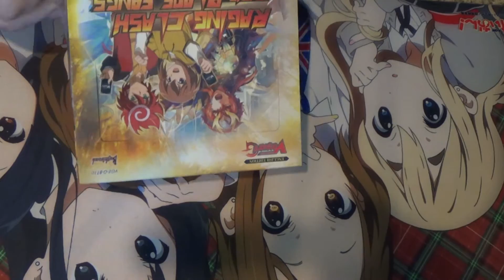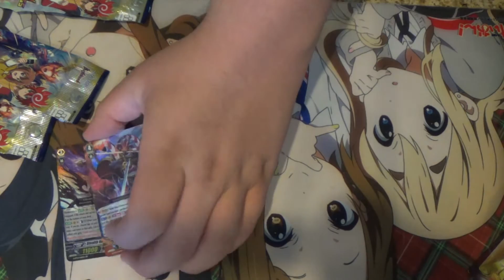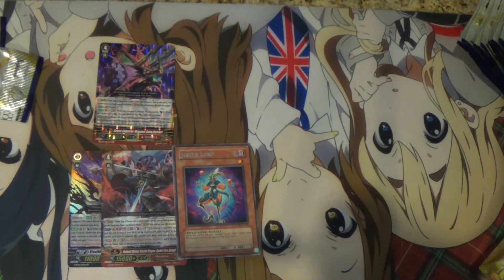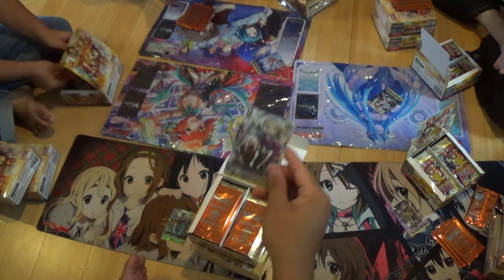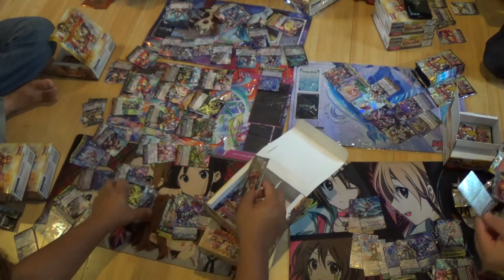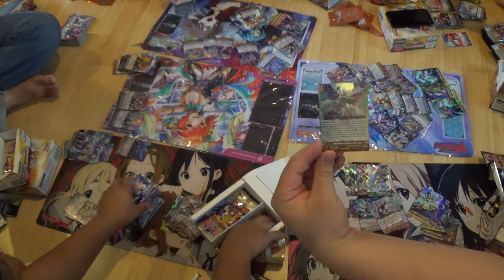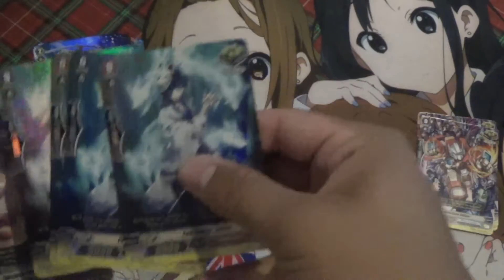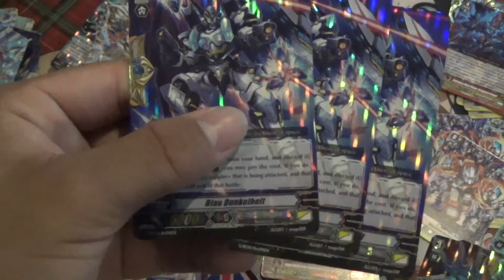[Cardfight!! Vanguard] G-BT10 Raging Clash of the Blade Fangs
Check out our case opening on G-BT10 that we bought from Ideal808! First, we have a specific one in-depth box opening, as well as the rest of the case after! Check out what we ended up pulling and who could pull the most! Bushiroad, we really love the foil crit packs! We're just waiting for the amazing promos that Japan got! Also, just as a note, none of the cards pulled here are directly for sale as cards were part of a case split that was done.

We also recommend you checking out the stores where we got our product! Links are here: